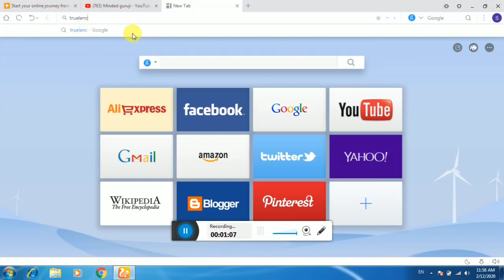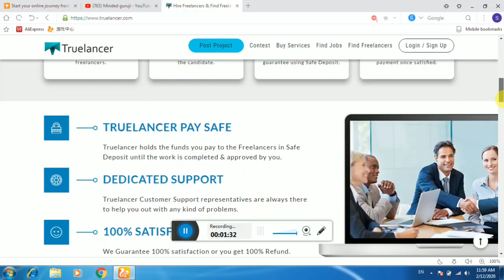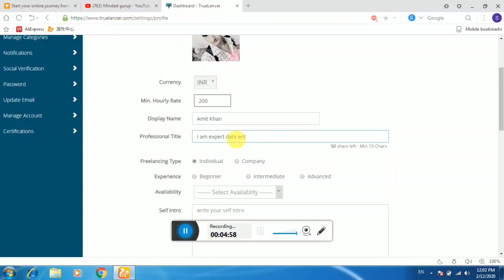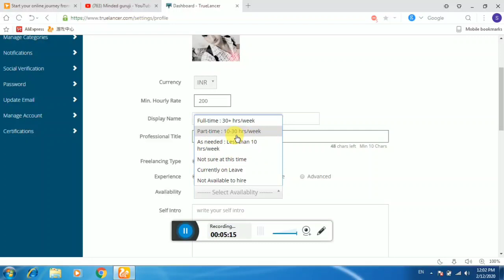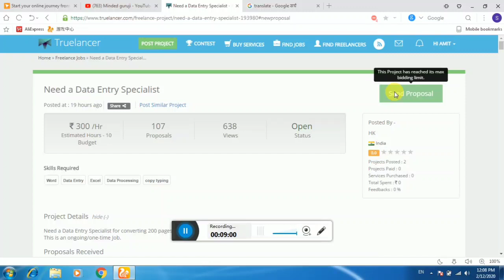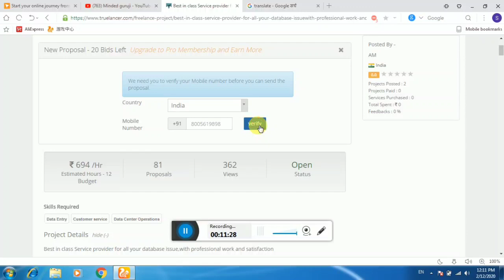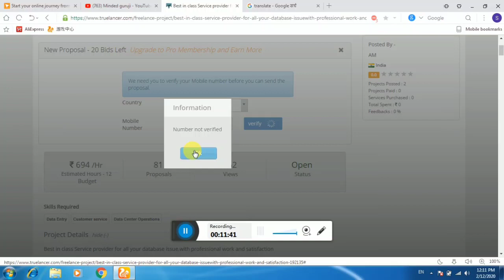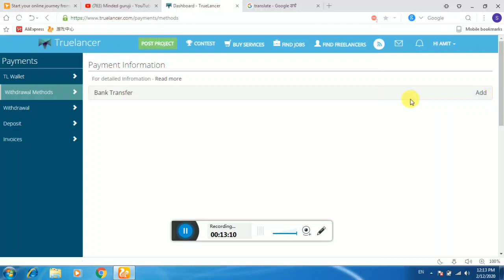Part Time Job From Home 🔥| Good Income Online Work (No Investment)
To Dosto Is Video me itna hi milte hai apne Next Video me agar aap ko ye Video pasan aye to Please Like Jarur Kare Or aap ke apne A TECH Youtube Channel ko Subscribe Jarur Karle Thanks For Watching.

Copyright: All content in this video such as text, graphics, logos, button icons and images is the property of Minded guruji Channel. Don't Copy any part of this video!

About : Minded guruji is a YouTube Channel, where you will find technological videos in Hindi, New Video is Posted Everyday :)